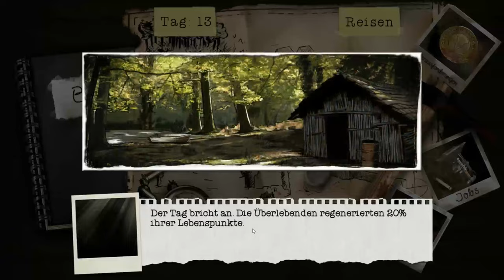Dead Age #026 Der irre Major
Überlebe eine Zombie-Apokalypse mit "Final Fantasy"-artigen Rundenkämpfen und dramatischem Permanent Death. Manage Überlebende, übernimm gefährliche Quests auf der Suche nach Ressourcen, Nahrung und neuen Verbündeten, crafte Ausrüstung, triff harte Entscheidungen, verteidige dein Camp gegen Zombiehorden und erlebe nichtlineare Rogue-Lite Elemente (vergleichbar FTL). Ein innovatives Indie-Survival-RPG!

WIE LANGE WIRST DU ÜBERLEBEN?
Nach dem Ausbruch der Zombieseuche konntest du zum Glück andere Überlebende finden und dich in einem Camp verbarrikadieren.
Doch deshalb bist du noch lange nicht in Sicherheit. Das Essen geht zur Neige, Verletzte müssen versorgt und Vorräte müssen beschafft werden.
Die Bedrohung von Untoten, aber auch menschlichen Banden steigt stetig an und du musst dein Camp vor Angriffen verteidigen.

RUNDENKAMPF MIT PERMANENT DEATH
Jeder Überlebende sollte beschützt werden, sonst werden euch die Horden an Untoten und menschlichen Gefahren jagen und ausschalten.
Sammle Items in der von Zombies verseuchten Gegend, crafte, kaufe und verkaufe Ausrüstung, um deine Truppe am Leben zu erhalten und im Überlebenskampf zu trainieren.
Der Rundenkampf ist an klassische Rollenspiele angelehnt. Du kannst strategisch vorgehen, verschiedene Waffentypen erlernen oder sogar Fallen und Bomben legen.

ROGUE-LITE ELEMENTE
Solltest du dennoch einmal sterben, kannst du mittels erfüllter Herausforderungen Upgrades kaufen, um beim erneuten Spielen deinen Charakter direkt zu Beginn zu stärken.
Freigeschaltete berufliche Vergangenheiten deines Protagonisten erlauben es dir dich auf bestimmte Jobs zu spezialisieren.
Ein Neustart sorgt für veränderte Quests und andere Überlebende.

NICHTLINEARE STORY MIT 6 VERSCHIEDENEN ENDEN
Eine Stärke von Dead Age ist die nichtlineare Story mit zahlreichen Konsequenzen, je nachdem wie du dich bei den Konflikten entscheidest.
Du kannst Überlebende heldenhaft retten, aber auch stümperhaft sterben lassen. Du kannst Romanzen zu einigen weiblichen Überlebenden aufbauen, oder aber auch Überlebende verärgern, was zu katastrophalen Kettenreaktionen führen kann.
Events sorgen jeden Tag für neue Gefahren und Situationen, in denen du versuchen musst, deine Truppe am Leben zu erhalten und die richtigen Entscheidungen zu treffen. Solltest du es schaffen viele Wochen zu überleben, hast du die Möglichkeit bis zu 6 Enden der Storyline freizuschalten.

Entwickler: Silent Dreams

Publisher: Headup Games